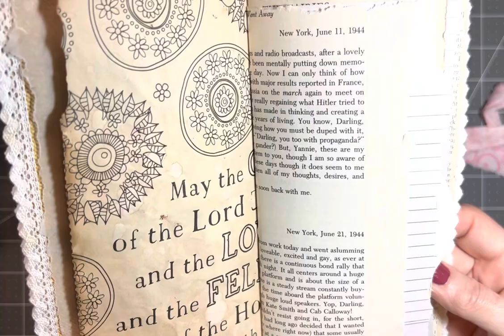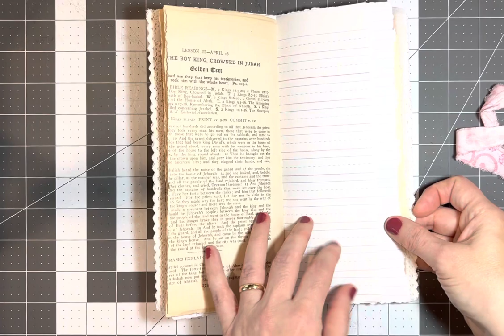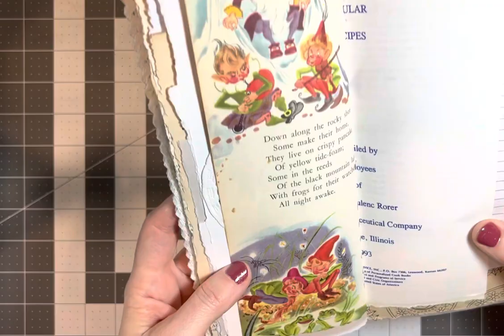Sold - Spring Floral Tall & Skinny (Naked) Junk Journal (no talking) Flip Through.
Sold - A quick (no talking) flip through of my newest tall & skinny naked junk journal available in my Mercari shop, linked on my channel.
8.75 x 4”, soft cover single signature sewn binding with lace trimmed covers & lace covered spine. Fabric tie closure, 50 assorted pages including vintage book, coffee stained, construction, tracing, coloring, writing, game sheets.
Brandi
Available here;
Check out what I'm selling: Junk Journal Spring Floral Handmade DIY Scrapbook / Journal: Get up to $30 off* when you use my code PMRBNU to sign up for Mercari. *Terms apply